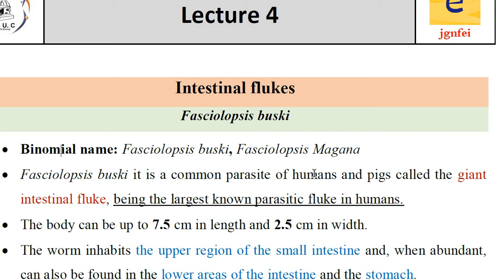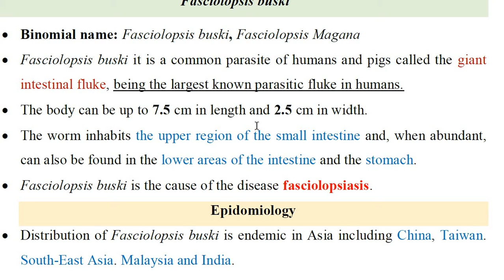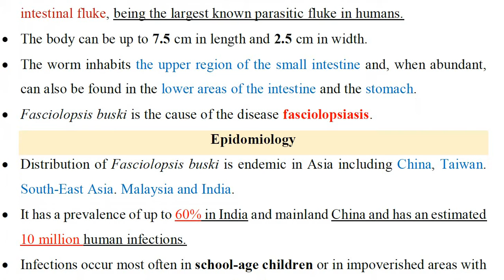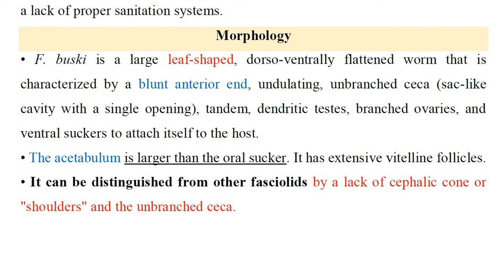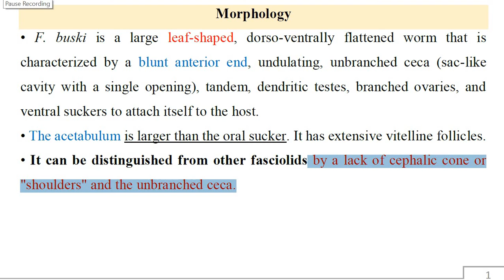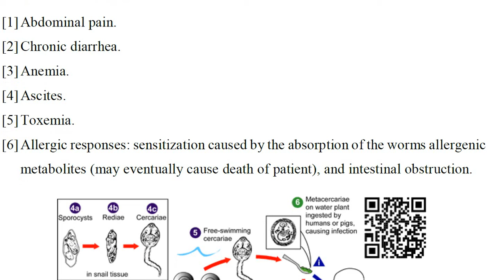Lec4 1WORM@MAUC Dr SARAH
Intestinal flukes, Fasciolopsis buski